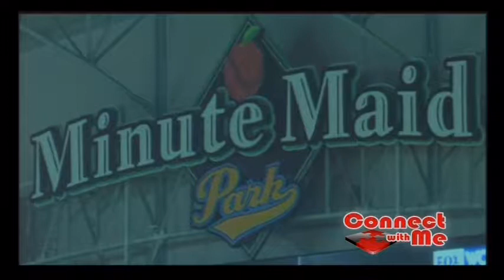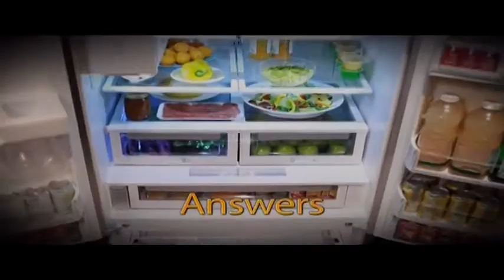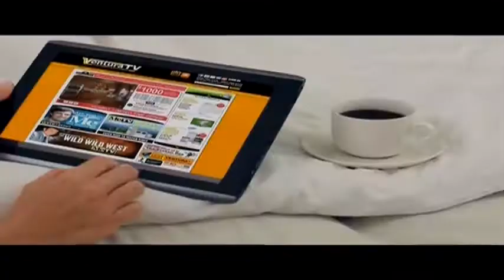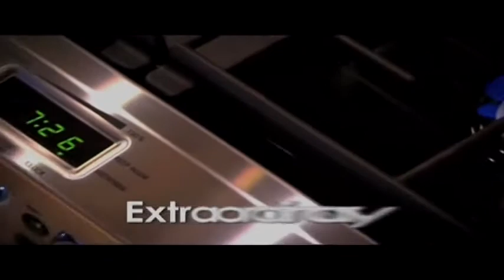2017 11 2 EP 3054 Lance Cardonza